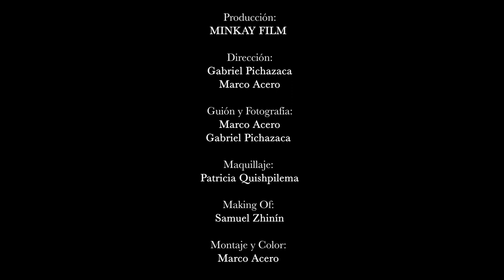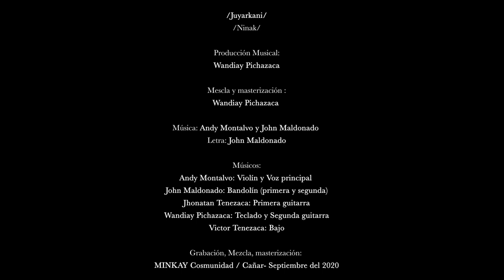NINAK - Juyarkani (Video Clip Oficial)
Tema: Juyarkani
Voz: Andy Montalvo
Letra: John Maldonado
Arreglos: Andy Montalvo y John Maldonado
Producción Audiovisual: Minkay Film
Grabación, Mezcla y Masterización
MINKAY STUDIO / Cañar  2020